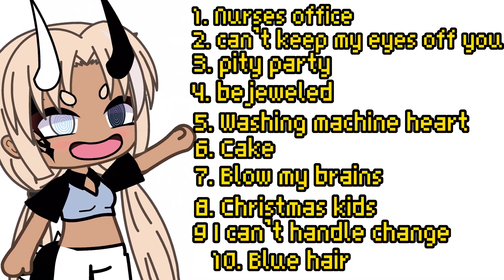judge me based of my music taste( pls don’t be too rude)